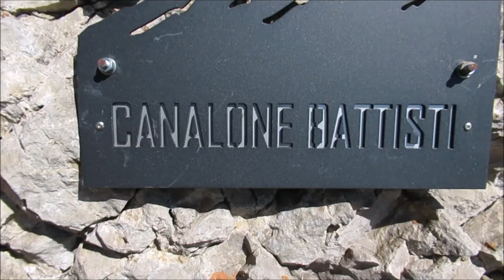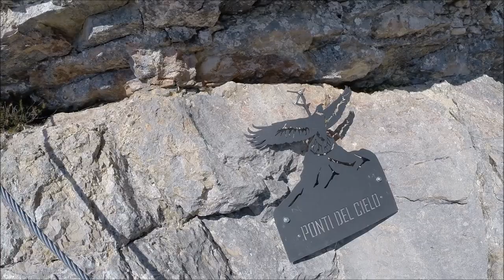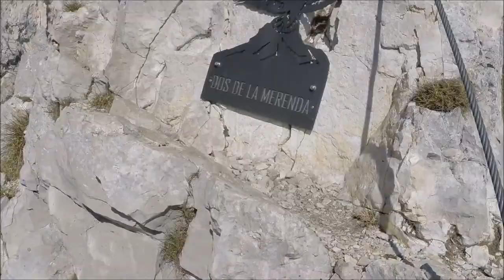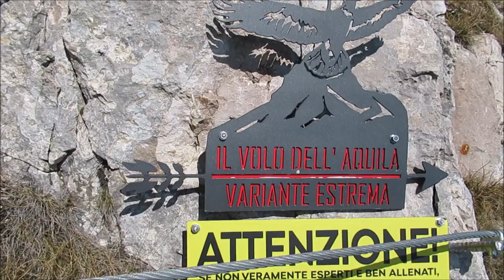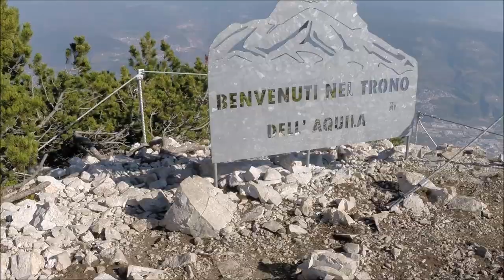2018 10 14 Ferrata delle Aquile con variante estrema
La via Ferrata delle Aquile si trova sulla Cima Roda della Paganella in Trentino. Dà la possibilità di godere del panorama sia della valle dell'Adige che quello dei Laghi oltre che le Dolomiti di Brenta.